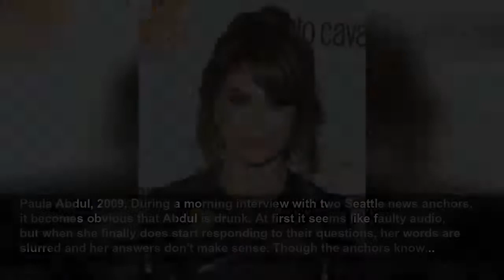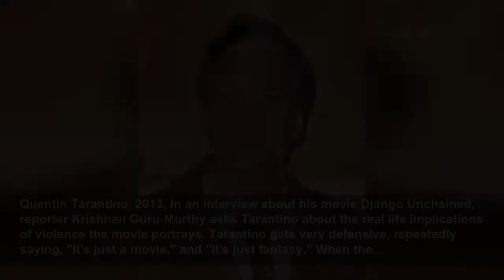28 Times Celebrities Behaved Inappropriately in Interviews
Like that time Drew Barrymore flashed David Letterman.
Marie Claire US
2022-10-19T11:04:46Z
28 Times Celebrities Behaved Inappropriately in Interviews, Despite having tons of media training, celebrities are bound to slip up every now and then, engaging in activities that don't fit proper interview etiquette. Things like cursing on camera, yelling at an interviewer, or walking out of an...
Mike Tyson and Robin Givens, 1988, In an interview with Barbara Walters, the then-couple got very intimate about their relationship. Givens described Tyson as “manic depressive." She noted that their marriage was “torture, pure hell, worse than anything [she] could have imagined.” It's sad to...
Madonna, 1994, When Madonna was first greeted by David Letterman during an appearance on his talk show, she sneakily shook his hand, passing off her underwear (or a pair of underwear) to him. Right from the start Madonna called the TV show host a “sick f***”—but in a playful way, acknowledging...
Princess Diana, 1995, Princess Diana gave a shocking interview with BBC journalist Martin Bashir, discussing her issues with bulimia and postpartum depression. The princess also revealed that she knew about Prince Charles and Camilla’s affair, and even talked about her own love affair with her...
Drew Barrymore, 1995, During an interview on The Late Show with David Letterman, Barrymore jumped up on Letterman's desk and began dancing erotically. Then, out of nowhere, she quickly flashed him her breasts. Apparently it was Letterman's birthday, and Barrymore said this was her present to him.
Courtney Love, 1995, Love decided to interrupt Madonna's MTV VMA's interview by throwing her makeup compact at her. Interviewer Kurt Loder invites Love on stage, even though Madonna says, “No, don’t.” It all goes downhill from there—like when Love says Madonna is mean to her or that she wants to...
Farrah Fawcett, 1997, On David Letterman's show, Fawcett discussed her prior college aspirations, which included doing abstract art paintings using parts of her body. “I have to tell you, I did the most incredible gluteus maximus ever,” she said. Then she got a little more intimate with the...
Monica Lewinsky, 1999, In 1999, Lewinsky gave a bombshell interview to Barbara Walters, describing the intimate relationship she had during her affair with President Bill Clinton. "I thought he was my sexual soulmate," she said. "I think when you allow yourself to open up that way, things...
David Blaine, 2001, The magician is well-known for his stunt performances—like the time he stood on a 22-foot tall pillar in New York City, surrounding by a system of coils that sent 100 million volts of electricity at him. But in a 2001 interview, he was far from exciting when he said that he's...
Ben Affleck, 2004, This interview between Affleck and Anne-Marie Loisque for the Canadian TV series Box-Office is confusing, frustrating, and inappropriate. To start, Losique is sitting on Affleck’s lap, and he's acting drunk, problematically speaking to her in a French accent, similar to her...
Tom Cruise, 2005, As Oprah describes how “intensely private” Cruise used to be before he was dating Katie Holmes, he dramatically jumps up on the couch to profess his love for her. This might have been a little over-the-top, especially since he put his shoes all over Oprah's couch. It was...
Jerry Seinfeld, 2007, Here's a case of getting a little too cocky on live television: In an interview with Larry King on CNN, the host questions whether Seinfeld canceled the show or whether the network canceled him, and Seinfeld is offended. He makes it very clear that he had 75 million viewers...
Jason Segel and Paul Rudd, 2009, While talking about their newest movie, I Love You Man, Segel and Rudd very subtly (but not that subtly) hint that they are both stoned. At the beginning of the interview they go back and forth naming other movies with "bromance" storylines, and everything they...
Paula Abdul, 2009, During a morning interview with two Seattle news anchors, it becomes obvious that Abdul is drunk. At first it seems like faulty audio, but when she finally does start responding to their questions, her words are slurred and her answers don't make sense. Though the anchors know...
Mel Gibson, 2010, In an interview four years after Gibson received a DUI, a reporter asked him if he thought the public would perceive him differently now. Gibson was outraged by the question and the reporter could tell. After wrapping up the interview, Gibson calls the interviewer an "a ."
Gene Simmons and Shannon Tweed, 2011, Interviewer Joy Behar shows a clip of her talking with Alice Cooper about the potential 5,000 women Sim